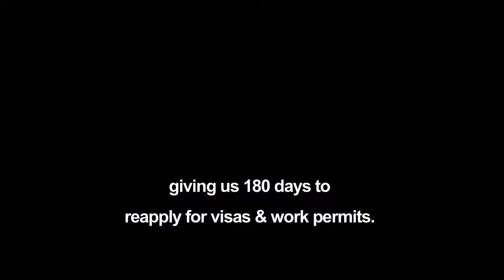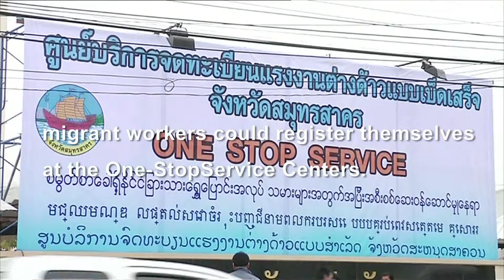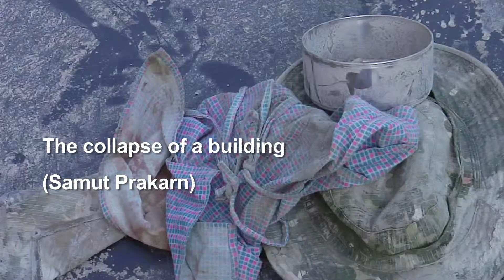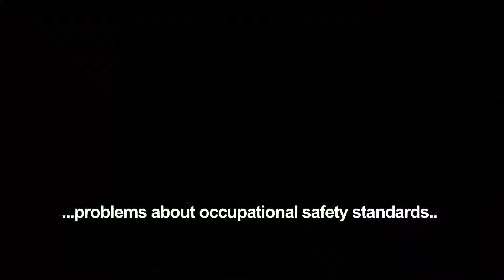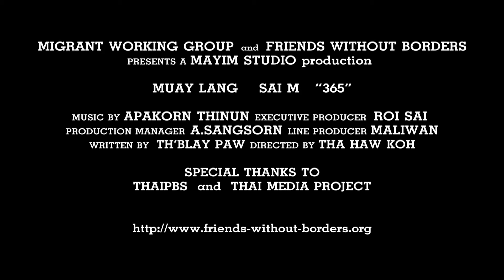365 Trailer Eng sub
วีดีโอสรุปสถานการณ์เด่นเกี่ยวกับแรงงานข้ามชาติประจำปี 57
เนื่องใน "วันแรงงานข้ามชาติสากล 18 ธันวาคม"